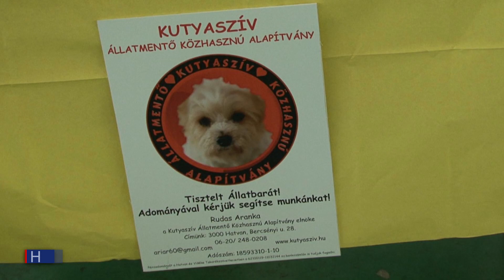Ismét lesz Dog Dancing Bajnokság Hatvanban